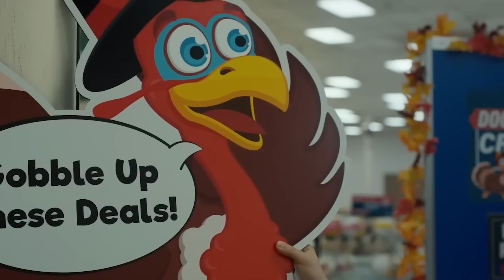THANKSGIVING ► Recensione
Thanksgiving🦃 è un film horror slasher del 2023 diretto da Eli Roth, famoso per aver diretto Cabin Fever, Hostel e Green Inferno. Il film si rifà al fake trailer del 2007 del progetto Grindhouse con l'omonimo titolo e diretto dallo stesso Roth. La storia racconta di un gruppo di amici perseguitati da un killer mascherato da pellegrino intenzionato a compiere la sua vendetta per via di un tragico evento avvenuto l'anno precedente.

🦃TIMELINE🦃
0:00 - Intro e Aggiornamenti
3:25 - La Trama (NO SPOILER)
4:24 - Analisi del Film (SPOILER)
9:02 - Il Finale (SPOILER)
10:22 - Conclusione